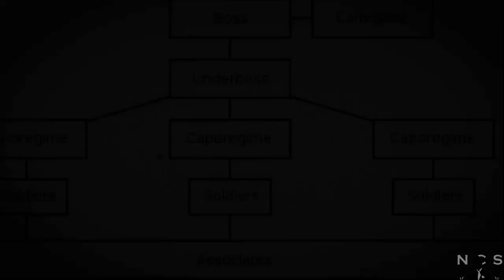What Mafia Events Happened in September?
In this video we take a look back to events that happened in September, including the hit on Sal Maranzano, Antonio Lombardo and Anthony Carfano.